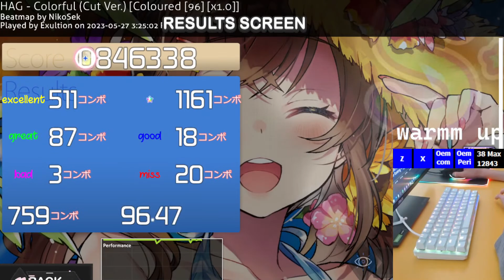Colorful 1.5x 96.47% S Rank / Osu!Mania